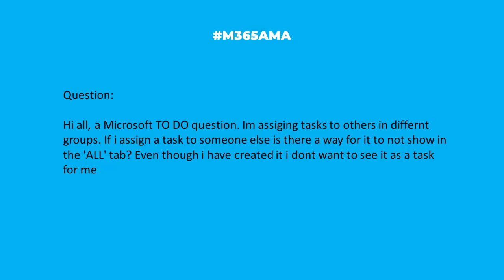M365AMA Why do I still see tasks in ToDo when I assign them to others?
In this episode, the M365AMA panel discusses the following community question

“Hi all, a Microsoft TO DO question. Im assiging tasks to others in differnt groups. If i assign a task to someone else is there a way for it to not show in the 'ALL' tab? Even though i have created it i dont want to see it as a task for me"

Some relevant notes/links shared by the team:

-- This is how To Do and Planner combine in the new Tasks app, via TechTarget